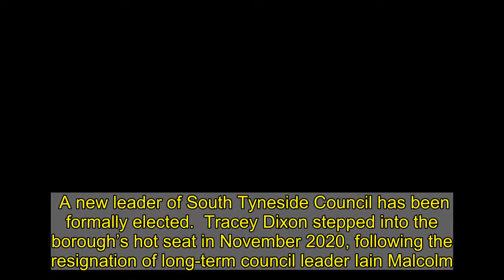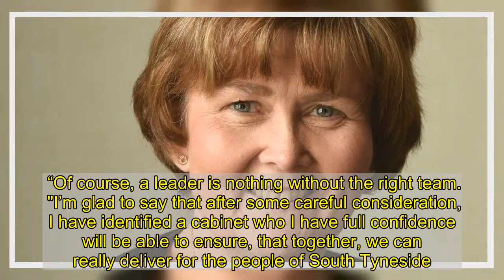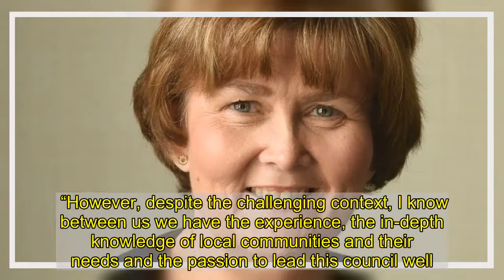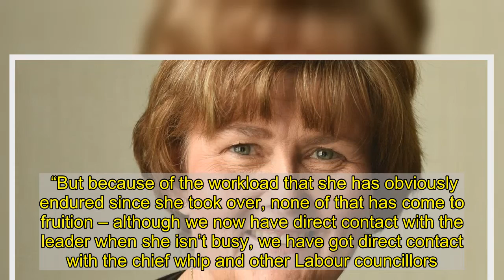South Tyneside Council's new leader sets out her new priorities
A new leader of South Tyneside Council has been formally elected.  Tracey Dixon stepped into the borough’s hot seat in November 2020, following the resignation of long-term council leader Iain Malcolm.  The former deputy leader, who represents the Whitburn and Marsden ward for Labour, has been serving as council leader on an interim basis since.  At last Thursday's virtual meeting of borough council – the first to be held since February 2020 – the councillor was formally elected as leader.  Cllr Dixon set out new appointments to her cabinet, who have been serving in the positions for several months.  As leader, the council chief pledged to use the position to “drive positive change” for communities.  “I want to take this opportunity to thank colleagues for appointing me to the position of leader,” she said.   “I’m honoured to be taking the reigns of this fantastic council and I want you to know that I intend to do this and make sure that this position is used to drive positive change for our local communities.  “Of course, a leader is nothing without the right team.  "I’m glad to say that after some careful consideration, I have identified a cabinet who I have full confidence will be able to ensure, that together, we can really deliver for the people of South Tyneside.”  Cllr Dixon added: “I have great faith in the team of councillors who have joined me in the cabinet.  “We’re stepping into these positions at what continues to be a very challenging time as we respond to the difficulties of a further lockdown.  “We also need to look ahead to the considerable economic and social recovery work on the horizon.  “However, despite the challenging context, I know between us we have the experience, the in-depth knowledge of local communities and their needs and the passion to lead this council well.”  Cllr Dixon was elected as council leader with 39 votes in favour and five abstentions.  Independent opposition councillors John Robertson, Paul Milburn, Keith Roberts and Glenn Thompson and Green Party councillor, David Francis, abstained from voting.    Leader of the opposition at South Tyneside Council, Cllr Robertson, said: “In connection with the vote for the leader, I have spoken to the independent councillors and we have decided that we will be abstaining from the vote.  “Cllr Dixon has reached out since she became leader and has stated publicly that she wants to work with the opposition, we do trust that she does want to do that.  “But because of the workload that she has obviously endured since she took over, none of that has come to fruition – although we now have direct contact with the leader when she isn’t busy, we have got direct contact with the chief whip and other Labour councillors.  “We do look forward to working together in the future and ideally by the time the next election comes, things will have happened and we will have the confidence to vote in favour of Tracey Dixon.”